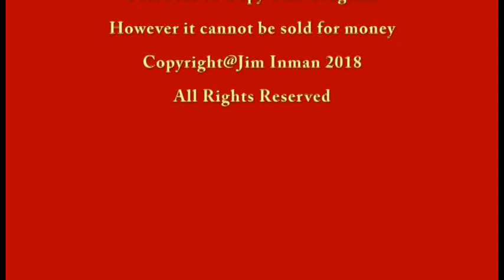False Apostles Word of Deliverance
This program “False Apostles” reveals the forbidden truth in America today. No matter how much scripture you present there is only a few people who will accept it as truth. When you look at out children and our culture, please look at other cultures that has already undergone what we are now experiencing in this country. Countries such as Norway are now living in a mentally corrupted society. They destroyed the values of a sound mind and have no entered the zone of no return. Due to fear of retaliation those that know the truth will not speak up. They know that there is no opposition tolerated in the US. You will loose your church, your home your friends and probably your life if you get to far in revealing certain things. Religious fascism is one way to explain the current religious system that we now live in. Ideas and values of the public comes from corrupted preachers who work hand and hand with the US government. 2nd Corinthians 11:13 Christians should look closely to scriptures which refer to the idea of min control by using magic :enchantments, bewitched, charming, sorcery, diviners, witches, wolves, sophistry, craftiness. All of these words can be understood if an attempt is made. You will never learn these things from today's preachers.